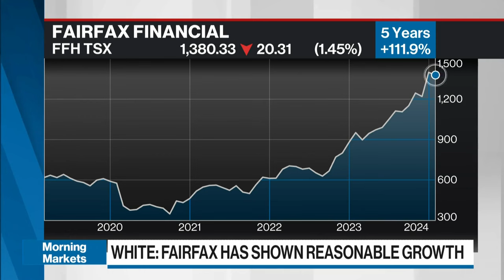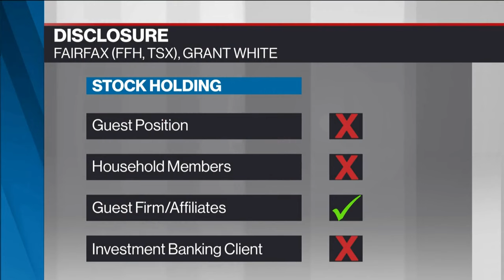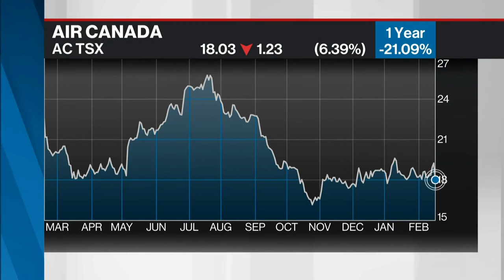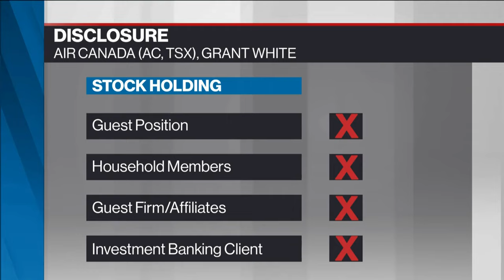Fairfax still provides good value: portfolio manager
Any knee jerk reaction on any short seller report, and you'll make the wrong decision, says Grant White, Portfolio Manager & Investment Advisor, iA Private Wealth, in response to a report from activist short seller Muddy Waters alleging that Fairfax was manipulating asset values and income. We're not expecting home runs for Fairfax, says White, but it can move at a reasonable pace.